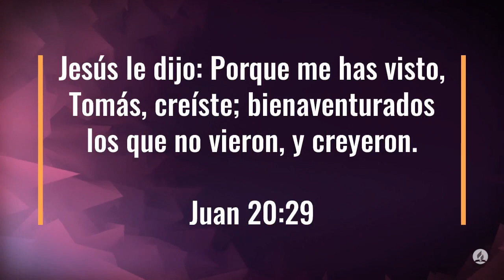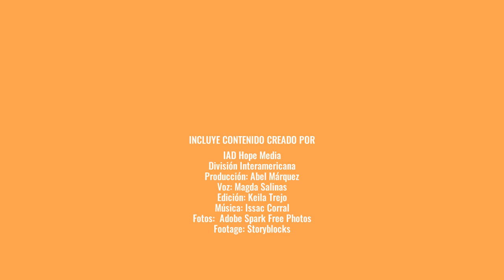100 Dias de Oración día 40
100 Dias de Oración día 40

Juan 20:29 Reina-Valera 1960 (RVR1960)
29 Jesús le dijo: Porque me has visto, Tomás, creíste; bienaventurados los que no vieron, y creyeron.